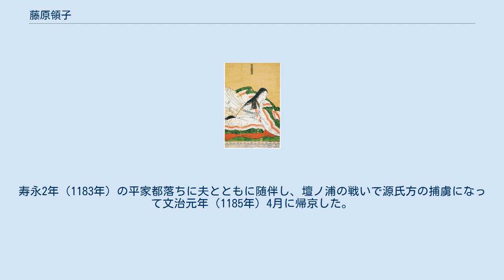藤原領子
師典侍像　赤間神宮所蔵 藤原 領子（ふじわら の むねこ、生没年不詳）は、平安時代末期の女性。
建春門院民部卿局（けんしゅんもんいんみんぶきょうのつぼね）、洞院局（とうのいんのつぼね）の名を有する女房（高級女官）。
大納言藤原（中山）顕時の娘。
母は不詳だが、平忠盛女と考えられる。
平時忠の継室。
兄弟に行隆・盛方らがある。
 初め平滋子（時忠の妹・後白河院女御）の女房となり、民部卿局と呼ばれた。
平時忠と出会ったのはこのときと考えられ、その後、時忠の後妻となって時宗・宣子らの母となった。
その後、平徳子（高倉天皇中宮）の女房となって洞院局と称した。
治承2年（1178年）に徳子が言仁親王（のちの安徳天皇）を出産したのに伴いその乳母となり、候名を帥局（そちのつぼね）と改めた。
 治承3年（1179年）11月に起こった平清盛のクーデター（治承三年の政変）で解官・流罪に処された官人の一人に平時家（時忠の先妻の子）もいたが、領子が継子時家を陥れるために讒言したからだという噂が流れている。
 その後、治承4年（1180年）3月に典侍に任ぜられ、帥典侍・帥佐（そちのすけ）と呼ばれるようになった。
同年5月に従五位上に叙され、その後従三位まで昇進した。
養和元年（1181年）、高倉上皇の崩御に伴い出家した。
寿永2年（1183年）の平家都落ちに夫とともに随伴し、壇ノ浦の戦いで源氏方の捕虜になって文治元年（1185年）4月に帰京した。
その後の消息は不明である。